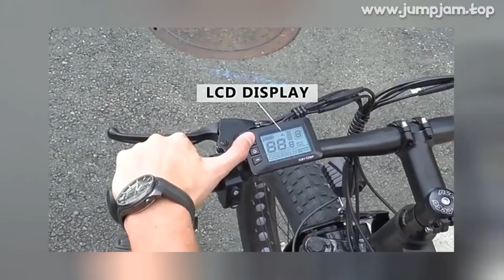🔥 [ ON SALE ] 26 INCHES FAT TIRE MOUNTAIN EBIKE 500W 48V 10AH LITHIUM BATTERY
00:00:00 Intro
00:00:10 Presentation
00:01:45 Fin 🙏

26 INCHES FAT TIRE MOUNTAIN EBIKE 500W 48V 10AH LITHIUM BATTERY ELECTRIC BIKE

PRODUCT STARS ⭐: 0.0/5
STORE RATING: 91.0%/100%

Material: Aluminum AlloyColor: Red/BlueBrake: Front And Rear Disc BrakesMotor Voltage: 48VMotor Power: 500WMax
Speed: 24 mphSpeed Gear: 7 Speed GearBattery: 10Ah Lithium Ion BatteryQuantity: 1PcFeature:Maximum speed 24 mph
7 speeds shifter, good operation feel, responsive
Aluminum frame, solid, stable and comfortable, perfect for different kinds of people for riding and have a fun travel
Ergonomic handbar design for comfortable handling
High speed brushless gear motor
Package Content: 1 x Electric BikeNote: Due to the difference between different monitors, the picture may not reflect the actual color of the item
Stronger 48V 500W MotorHigh-strength Carbon Steel Shock-absorbing ForkShimano 6 speed gears26*4
0 BIG FAT TIREMake You ride more stable Comfortable and CoolFront and Rear disc brakes

0 REVIEWS AND USER RATINGS FROM AMAZON, ALIEXPRESS AND OTHER ONLINE SHOPS & CATALOGS!

 BUT CHEAP (1,299.99) LOOK CLOSER AT THIS

 PRODUCT!
TOP OF

 CATEGORY!